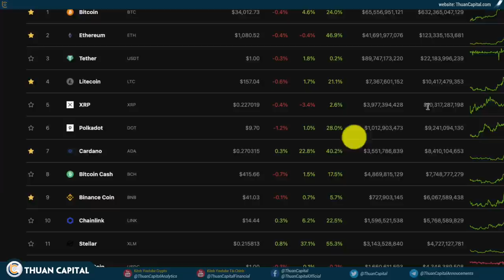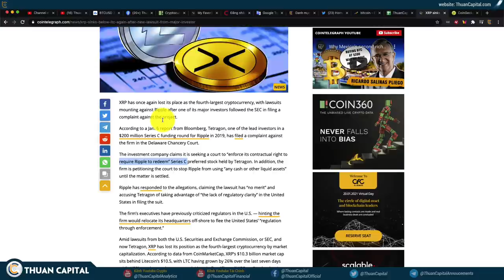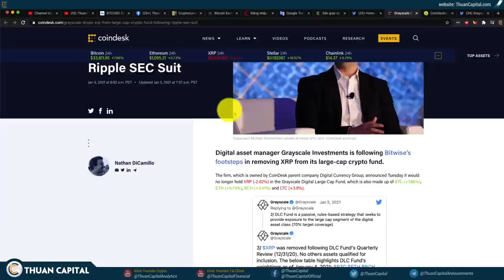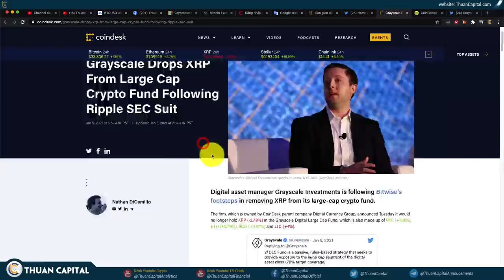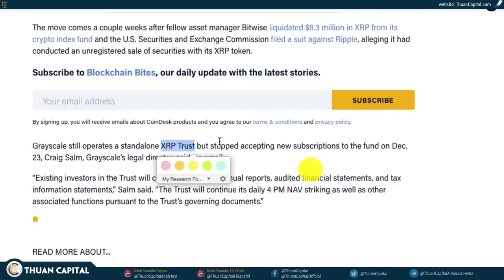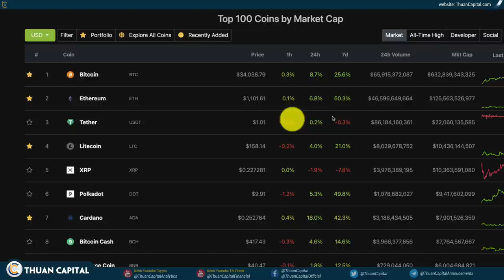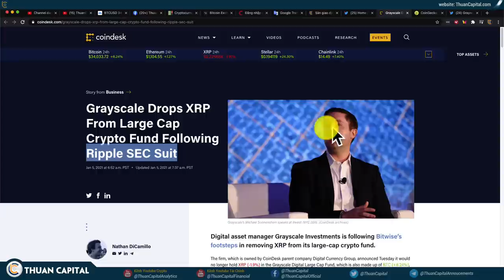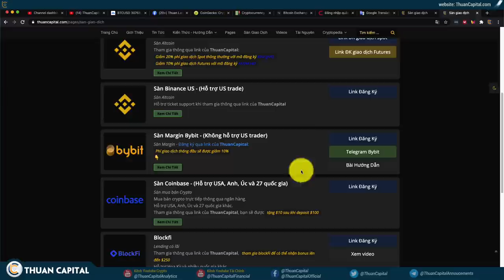914 (Phần 4) - XRP Lại Bị Kiện, GRAYSCALE Loại Bỏ XRP